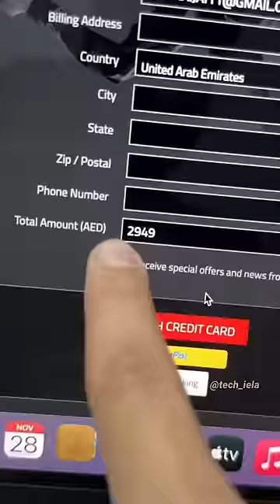Skydiving Cost & Full Process 🪂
Know me more on My